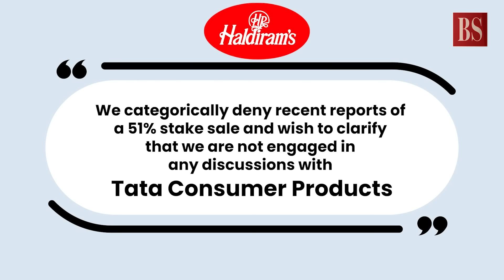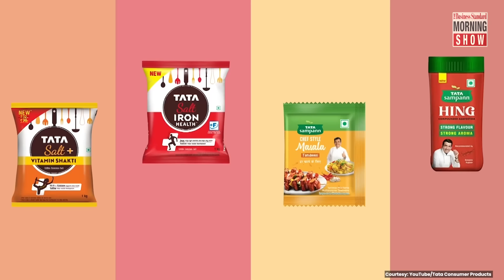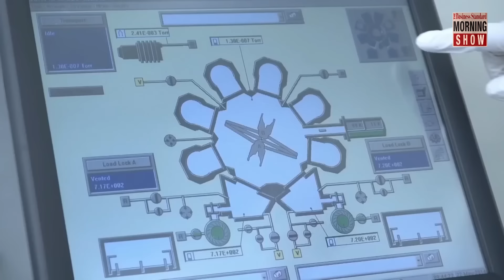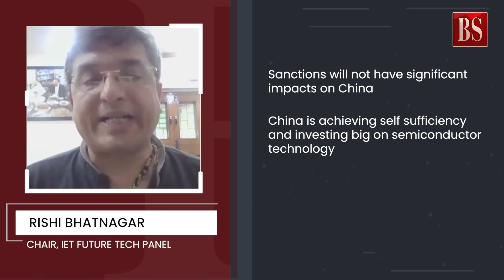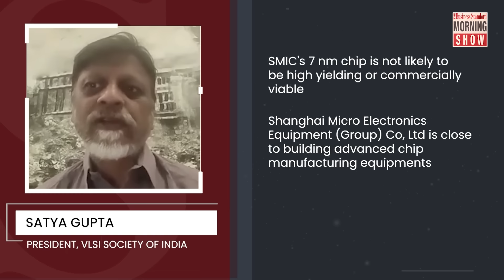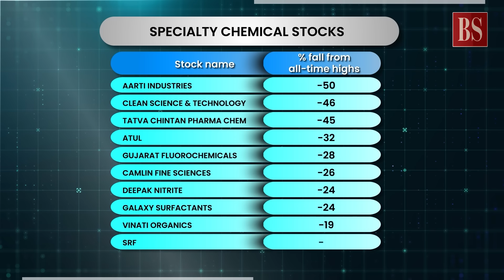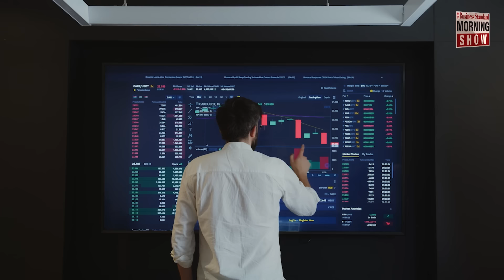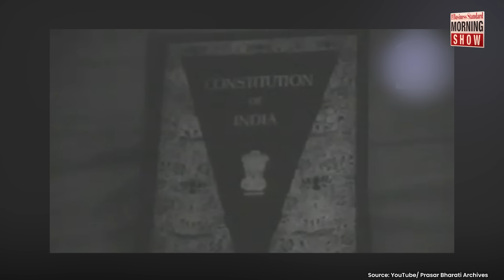TMS Ep516: Tata and Haldiram’s, 7nm chips, markets, India or Bharat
Why does Tata want Haldiram’s on its plate? Is China winning the chip war? Is it time to bargain hunt speciality chemical stocks? India or Bharat: What the Constituent Assembly decided. Answers here